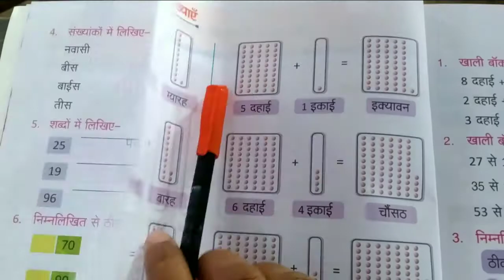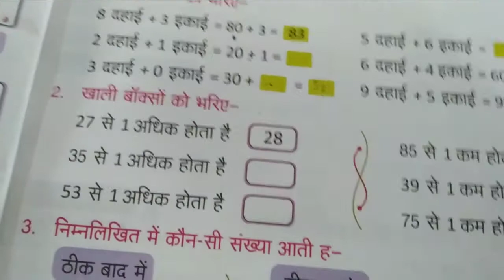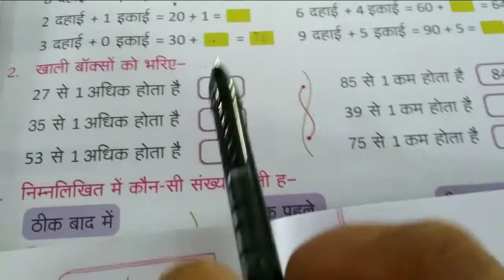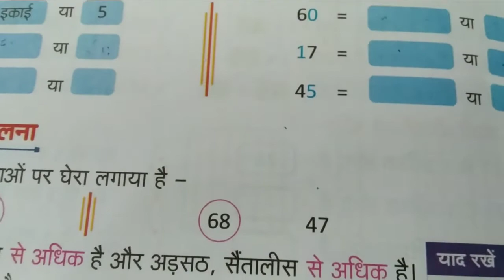1से 100 तक की संख्याएँ Math class 1 H chapter 1